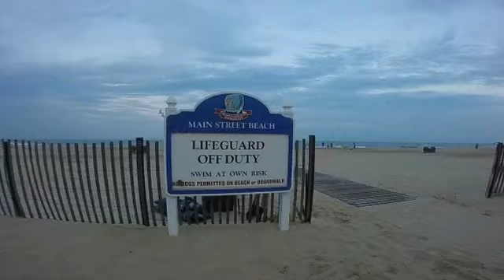GoPro: GEEGEES beach volleyball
Manasquan, NJ summer beach volleyball league